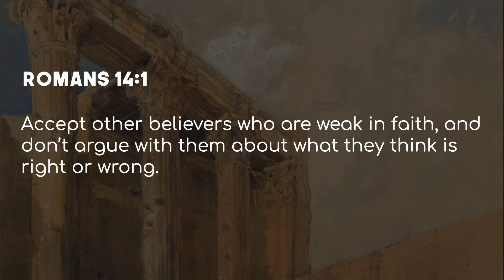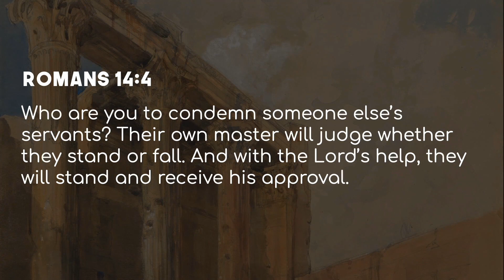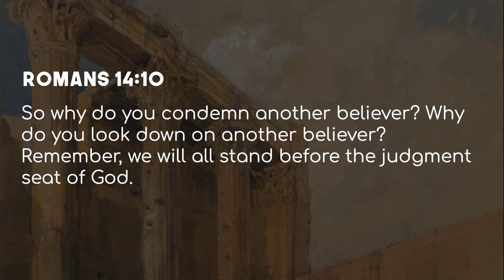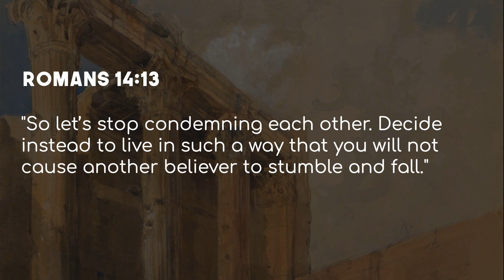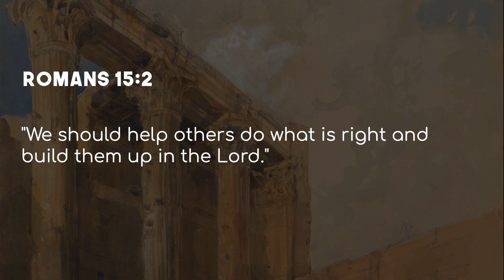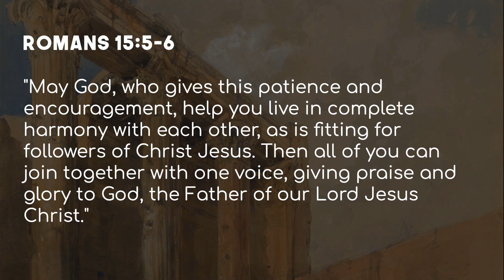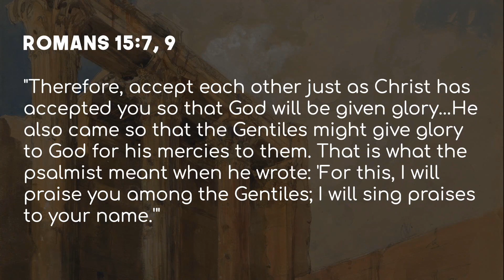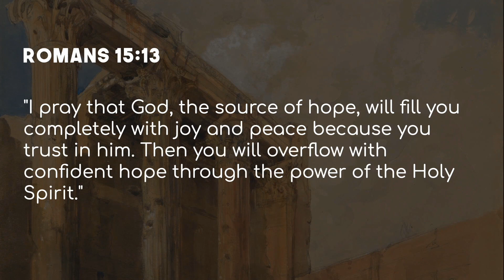Letter to the Romans: Part 17 | Pennington AG Church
Romans: Part 17 (Romans 14:1 - 15:13)
Speaker: Pastor Brian Lane

Leading People to Jesus
Pennington AG Church
Pennington, NJ

I’m New!